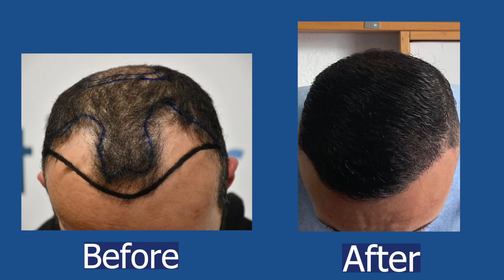Trapianto di capelli prima e dopo in avanzamento rapido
Il trapianto di capelli di Salvatore è avvenuto 7 mesi fa e questo video mostra i risultati prima e dopo fino a questo punto. Il risultato finale di un trapianto di capelli può richiedere circa 18 mesi.

Elithair

Cos´é Elithair?